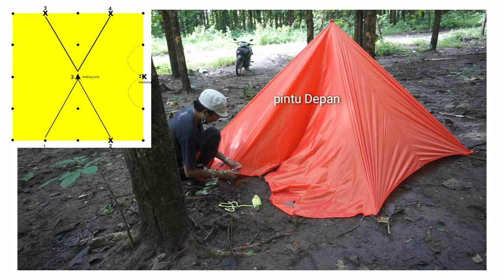CARA MEMBUAT SHELTER BIVAK FLYSHEET 3X3 19 LOOP MODEL HEXAMIDE ANTI BADAI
kelengkapan
1. FLYSHEET 3x3 19 loop
2. 6 pcs pasak
3. guys line
4. carabiner
5. treeking pole